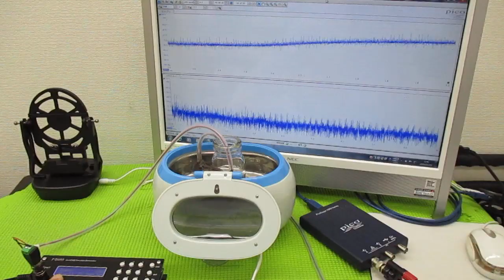ナノレベルの超音波攪拌技術 ultrasonic-labo